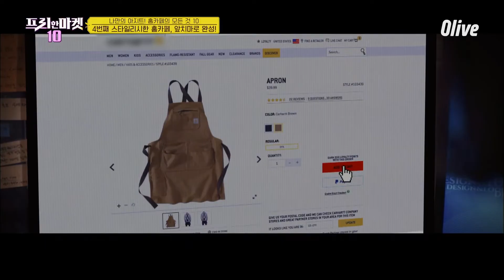앞치마로 완성되는 스타일리시한 홈 카페 [나만의 아지트! 홈 카페의 모든 것 10] | freemarket10 프리한마켓10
※자세한 제품 정보는 ‹프리한마켓10› 공식 홈페이지에서 확인할 수 있습니다.

매주 수 저녁 8시 50분 Olive